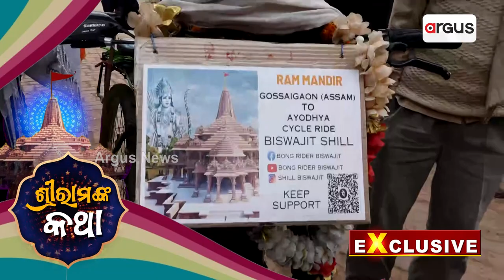ରାମଲାଲାଙ୍କୁ ଦର୍ଶନ କରିବାକୁ ଆସାମ ଓ ହରିଦ୍ଵାରରୁ ଆସିଛନ୍ତି ଭକ୍ତ || Ayodhya || Uttar Pradesh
ସାଇକେଲରେ ୧୪୦୦ କିଲୋମିଟର ଯାତ୍ରା କରି ଆସାମ ଓ ହରିଦ୍ଵାରରୁ ଆସିଛନ୍ତି ରାମଲାଲାଙ୍କୁ ଦର୍ଶନ କରିବାକୁ,ଶୁଣନ୍ତୁ ଏ ନେଇ ସେମାନେ କ'ଣ କହୁଛନ୍ତି